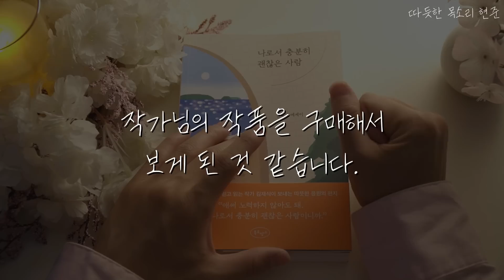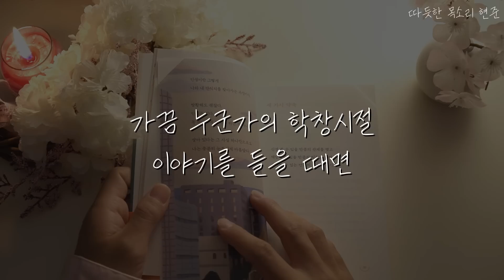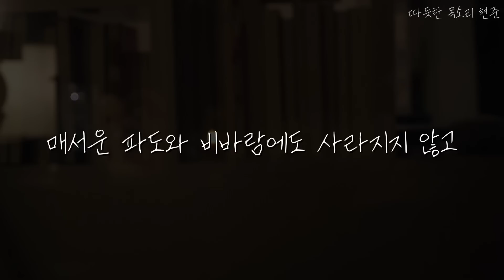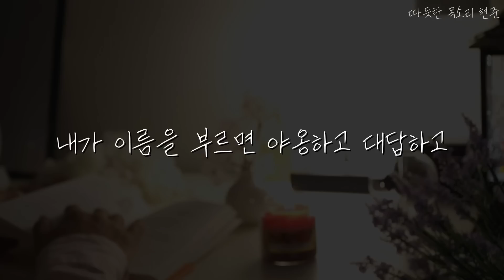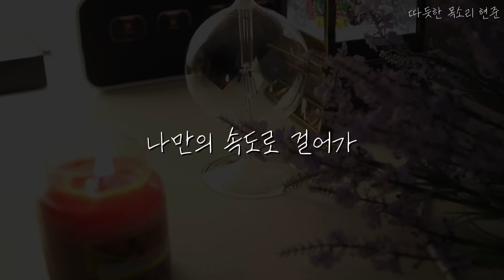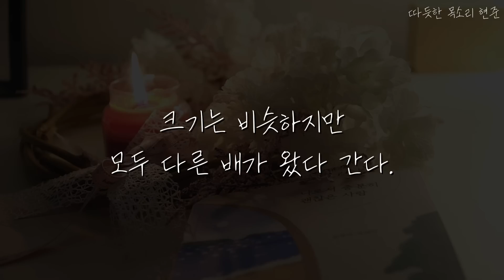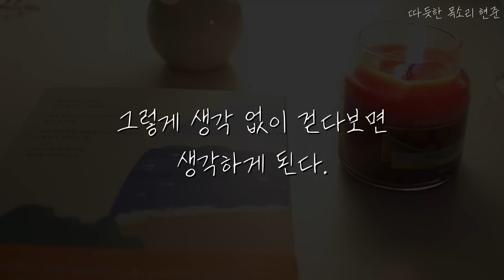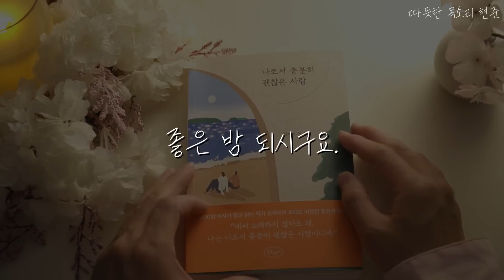나로서 충분히 괜찮은 사람ㅣ김재식 작가ㅣ책 읽어주는 남자ㅣ잠 잘때 듣는ㅣ오디오북ㅣASMR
오늘도 편안한 밤 보내시기를! ^-^

제목: 나로서 충분히 괜찮은 사람
저자: 김재식
출판사: 북로망스

* 본 서적은 출판사의 허락을 구해 일부 낭독하였음을 알려드립니다.